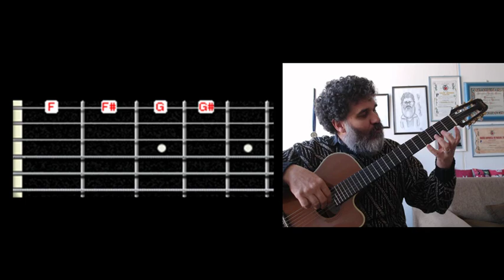TOQUE ISSO POR 5 MINUTOS E AUMENTE A VELOCIDADE PARTE 01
CONHEÇA TODOS OS VIDEOS DA SÉRIE DE MICRO AULAS
"TOQUE ISSO POR 5 MINUTOS E AUMENTE A VELOCIDADE"

dmhhsuahs51454sdsd1515sd1965,
clovismartinidebarrosdmusichouse1976,